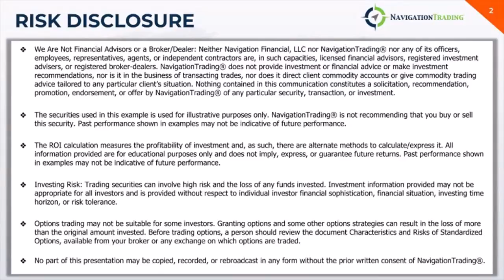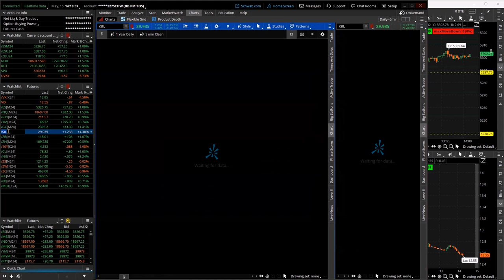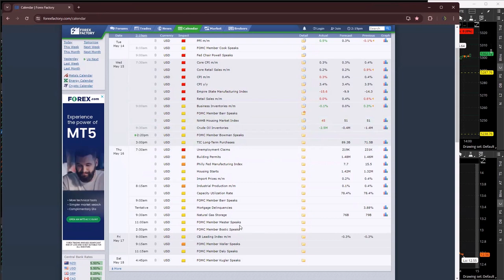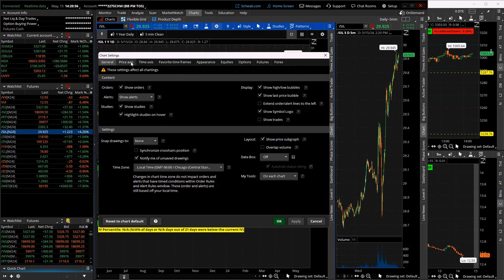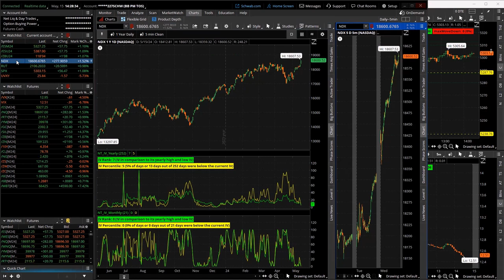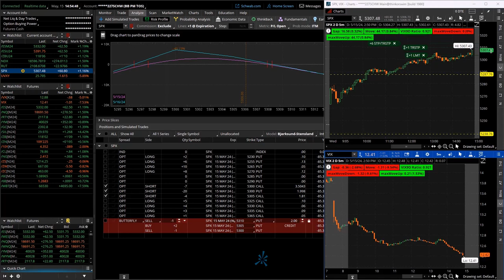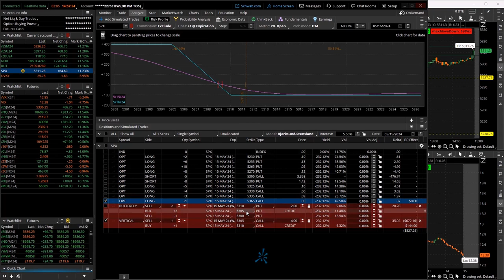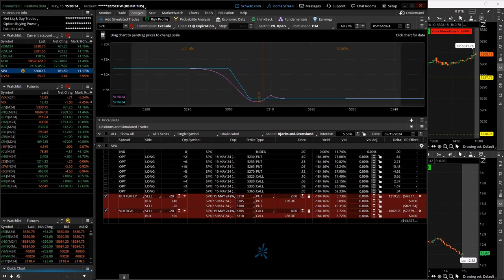0-DTE Power Hour Live 5-15-24